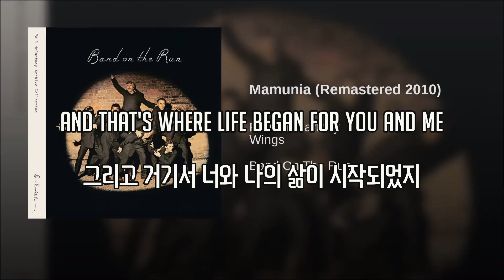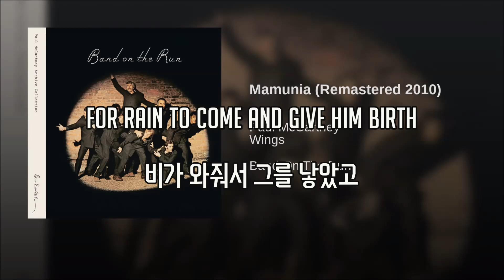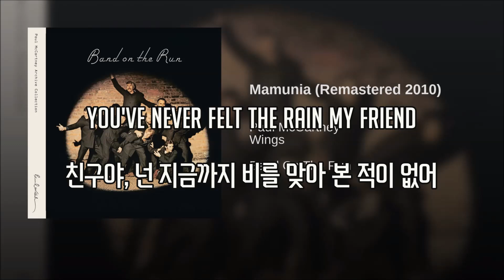[가사] 폴 매카트니(Paul McCartney) - Mamunia [Band On The Run]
다음은 tug of war

"마무니아"는 1973년 초에 마라케시에서 쓰여졌다. 제목은 당시 매카트니들이 묵고 있던 호텔 마무니아에서 영감을 얻은 것이었다. 마무니아는 아랍어로 "안전한 안식처"를 의미한다. 저자 존 블레이니에 따르면 매카트니는 이 용어를 "재생을 위한 은유"로 사용했다고 한다." "마무니아"는 타이틀 곡과 "블루버드"를 포함하여 "런던 밴드"의 여러 곡 중 하나로, 탈출과 자유를 옹호한다. 이 노래의 시들은 사람들이 직면하는 어려운 시기를 비유하여 비를 사용한다. 이 곡의 메시지는 모두가 힘든 시기를 맞이하고, 그 시기 동안 여러분의 "안전한 안식처"에 집중하는 것이 더 낫기 때문에 어려운 시기에 대해 불평하지 말라는 것이다.